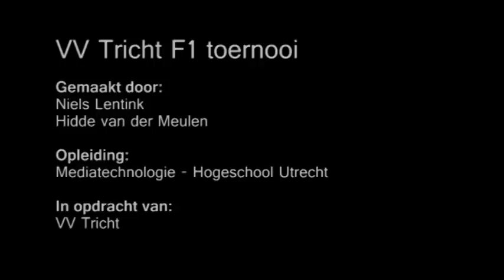Beelden internationaal F1-toernooi vv Tricht 2011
De voetbalvereniging Tricht timmert al jaren aan de weg. Het niveau bij de selectieteams is met sprongen vooruit gegaan. Om de vereniging nog meer uitstraling te geven organiseren wij ieder jaar een internationaal voor spelers onder 9 jaar. Ploegen als HSV, Borussia Dortmund, PSV, Feyenoord, Zulte Waregem en Cercle Brugge wisten de weg naar sportpark Crayenstein al te vinden. Ook dit jaar komen er weer 24 ploegen naar Tricht. Zaterdag 26 mei vindt de 3e editie plaats.